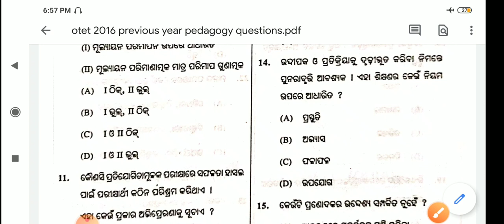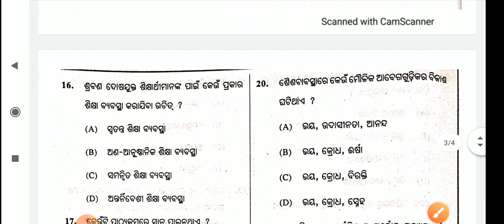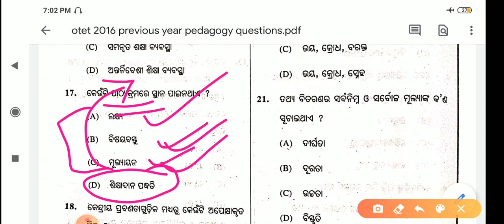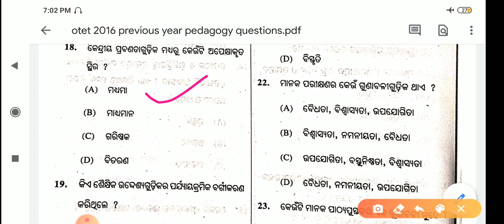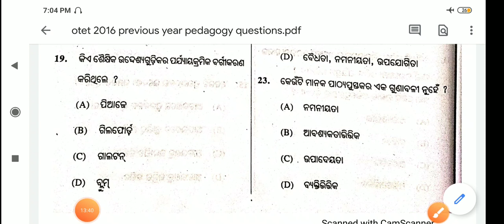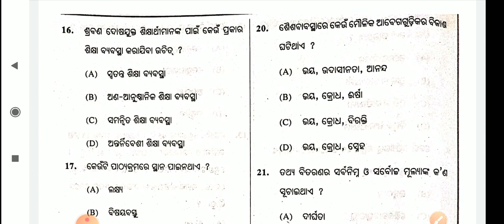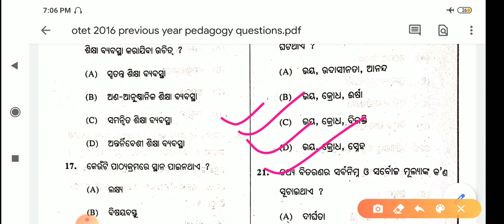Otet previous year pedagogy questions and answers||otet exam bseodisha 2020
Otet pedagogy previous year questions and answers||otet exam bseodisha 2020

Vidya alaya

Vidya Facebook group

Join now
Otet pedagogy